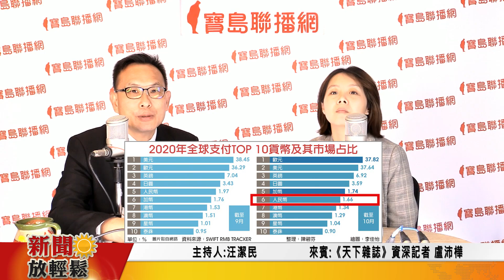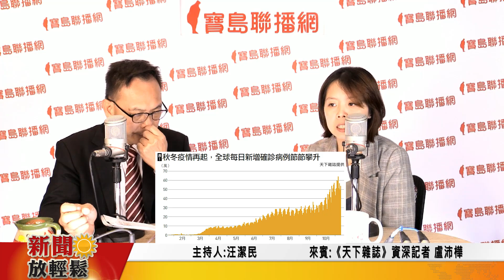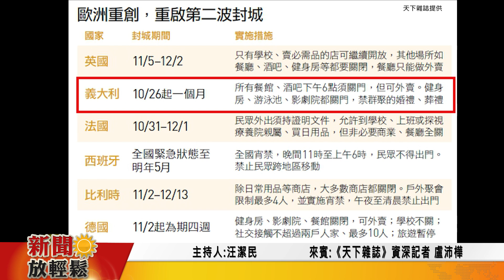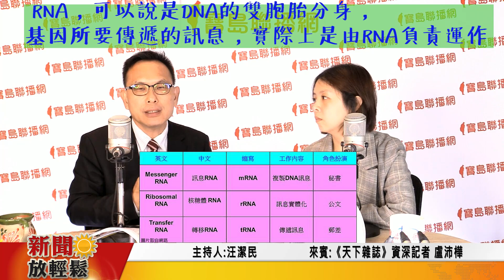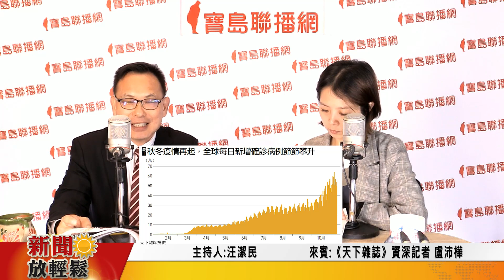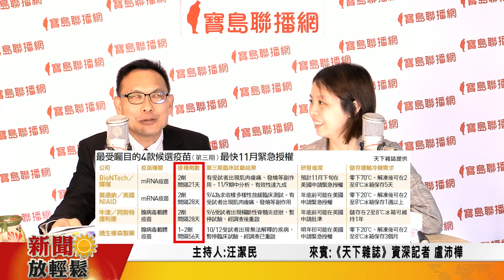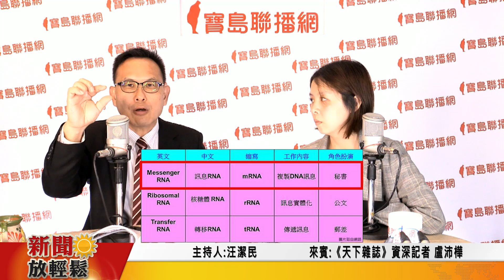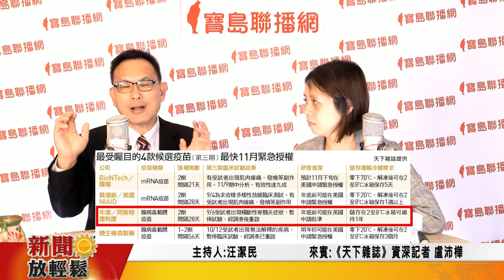疫苗經濟學大預測 ft.盧沛樺│新聞放輕鬆 汪潔民 專訪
來賓│《天下雜誌》資深記者 盧沛樺
主題│疫苗經濟學大預測

時序進入冬天，第二波疫情再起陰霾下，傳來新冠疫苗的捷報，各國股市歡騰，但疫苗何時普及、疫苗保護力持續多長、對不同族群是否有差異，另外各界如何評估疫苗成敗對經濟的衝擊、如何學會與疫情共處，都是值得我們討論的。這次主持人汪潔民特別邀請《天下雜誌》資深記者盧沛樺來與我們分享目前最受矚目的4款候選的第三期疫苗，像是BioNTech/輝瑞疫苗、莫德納/NIAID疫苗、牛津/阿斯特捷利康還有嬌生楊森製藥的疫苗，這當中她觀察到什麼? 即使疫苗成功，2022才能普遍接種嗎? 更多精彩內容，歡迎收看！

※ 第711期《天下雜誌》盧沛樺 資深記者採訪文章【疫苗經濟學大預測】